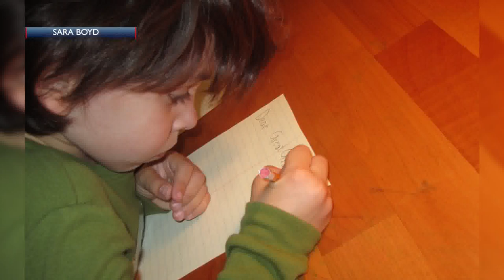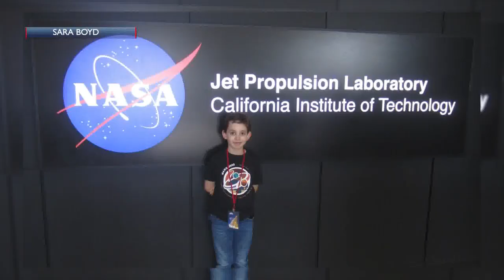Santa Barbara Community College’s youngest graduate set to walk across commencement stage